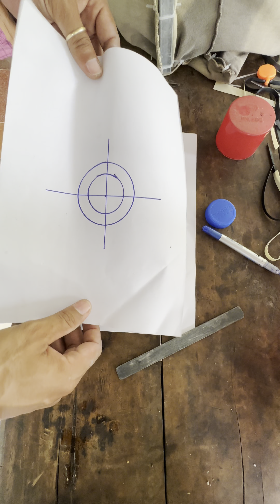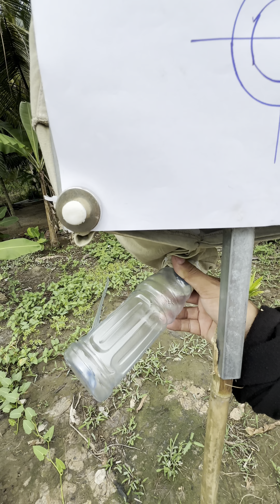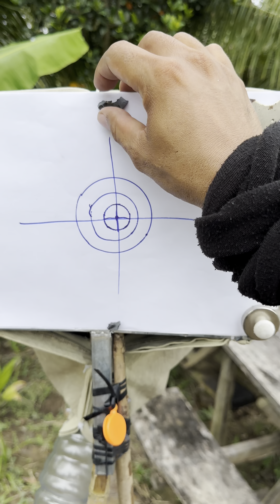làm bia tập bắn ná cao su, thu lại đạn đi bắn tiện lợi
THANK YOU SO MUCH FOR WATCHING MY VIDEO 📲 Contact to buy slingshot elastics: ☎️ Phone number + Zalo: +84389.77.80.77 Shop Facebook Fanpage 📧Email : saukavlogs slingshot catapult Visit the shop to buy t-shirts to support Sau Ka Vlogs ©Copyright belongs to Sau Ka Vlogs ©All forms of video copying are prohibited. Copying is copyrighted! ☞ Do not Reup slinhshot, catapult, shooting slingshot, hunting for survival, catch food, slingshot hunter, Find food to survive in the wild, hunter, professional hunter survival, survival looking for food bird hunting, bird trap, rubber elastic, bird shooting, hunting, How to survive with slingshot